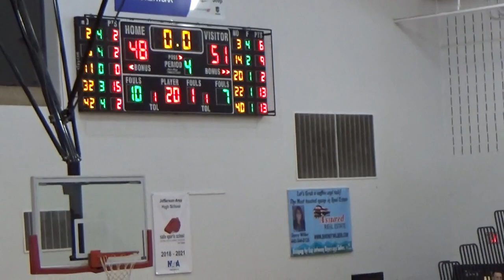Jefferson Vs PV 2018-19 Season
Game #8 Jefferson Falcon Girls Basketball Season 12/22/2018